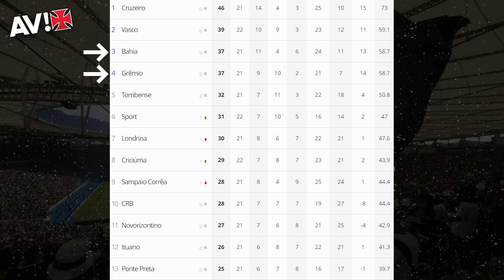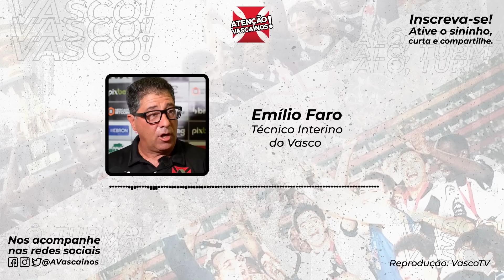OUTRA PRATELEIRA! VASCO PRATICAMENTE FECHA PACOTE DE CONTRATAÇÕES, COM DESTAQUE PRO CRIA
Benefícios da casa de apostas Bet7k:
Bônus de 100% no primeiro depósito, ou seja, o dobro de crédito
Saque rápido via pix
Jogos ao vivo
Cassino ao vivo

O Vasco praticamente fechou o pacote de contratações para o restante da temporada. Torcedores estão desconfiados com a maiorias dos novos jogadores. Mas um nome está acima do bem e do mal: Alex Teixeira. Companheiros avaliam a reestreia dele no Gigante da Colina. Técnico Emílio Faro fala sobre dificuldades na Serie B. Confira!

ASSOCIA VASCO!